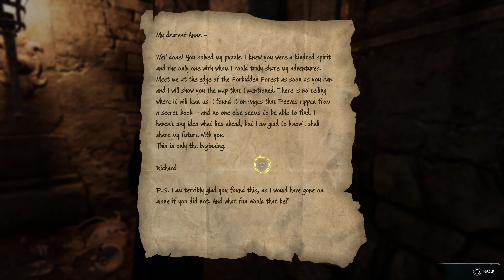Hogwarts Legacy : Azkaban